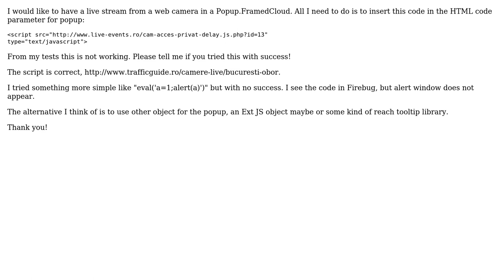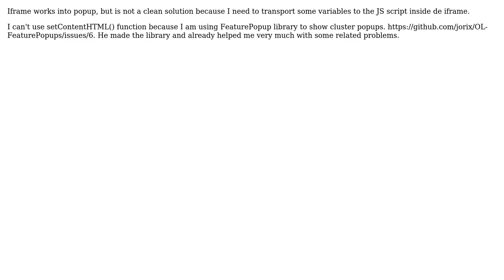GIS: Insert Javascript code in Popup.FramedCloud? (2 Solutions!!)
GIS: Insert Javascript code in Popup.FramedCloud?

With thanks & praise to God, and with thanks to the many people who have made this project possible! | Content (except music & images) licensed under CC BY-SA | Music | Images & others | With thanks to user Mintx user Bogdan user Aragon and the Stack Exchange Network Trademarks are property of their respective owners. You are responsible for your own actions.